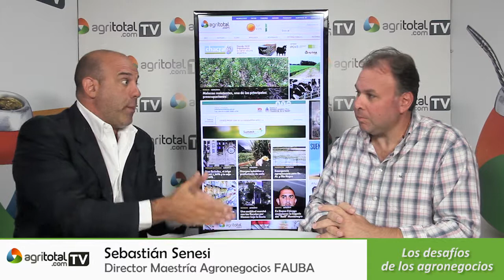Sebastián Senesi - Los desafíos de los agronegocios